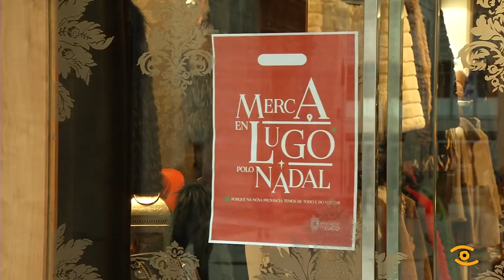Campaña " Merca en Lugo polo Nadal" da Deputación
En Lugo temos de todo e do mellor. Iso afirman os comerciantes, un sector que aporta o 14% do Produto Interior Bruto de toda a provincia. A Deputación leva a cabo a campaña de sensibilización “Merca en Lugo” para concienciar á poboación da importancia do fomento da compra de cercaría. Estimase que cada familia lucense gastará este Nadal en torno a uns 600 euros. A campaña centrase na elaboración de carteis que locen xa nos escaparates dos comercios e tamén nunha extensa difusión nos medios de comunicación, todo para que os cidadáns tomen conciencia desta realidade, algo que teñen xa claro moitos lucenses. Esta campaña simultanease con outra a nivel autonómico enfocada aos posibles visitantes da provincia para animalos a que veñan a Lugo e se é posible, merquen tamén no noso comercio.